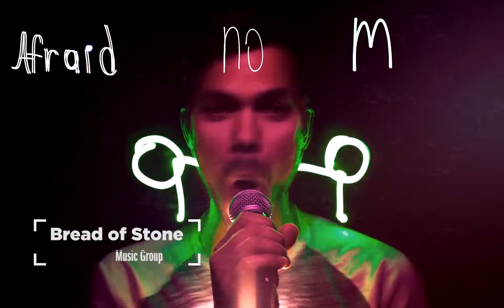"WORLD CHANGERS" IGNITE 2018 Lineup